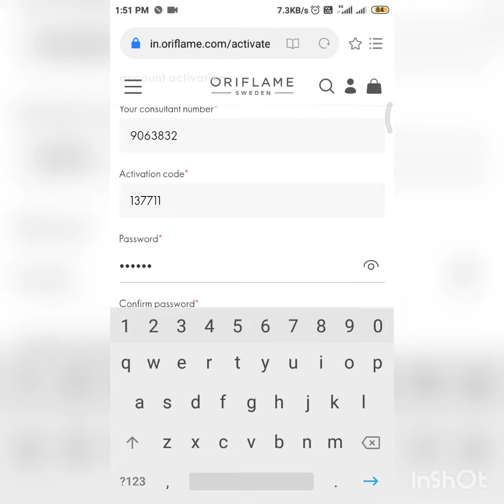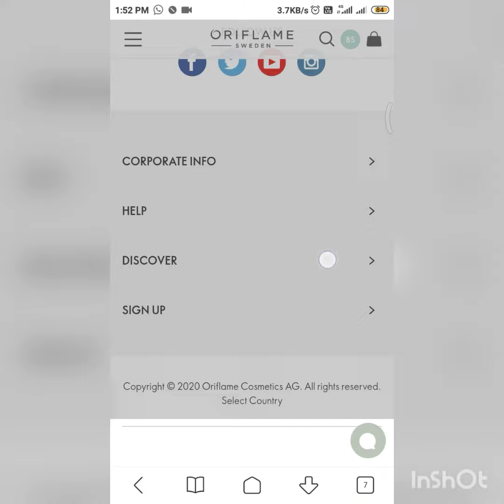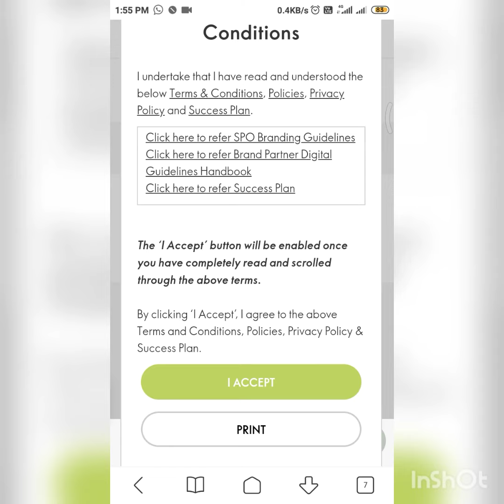How to create password in Oriflame